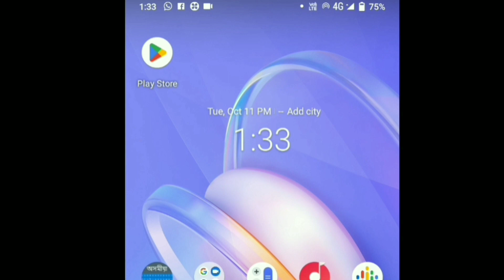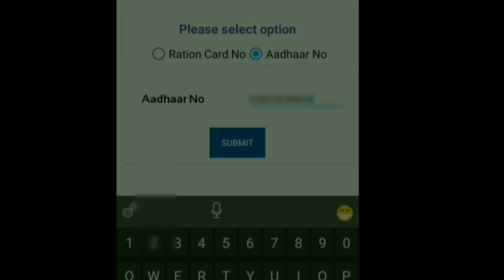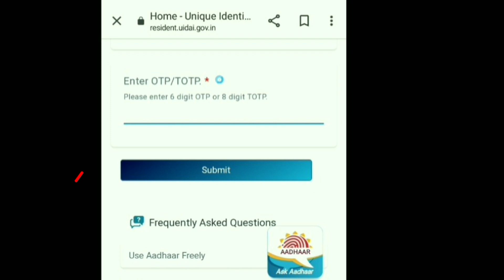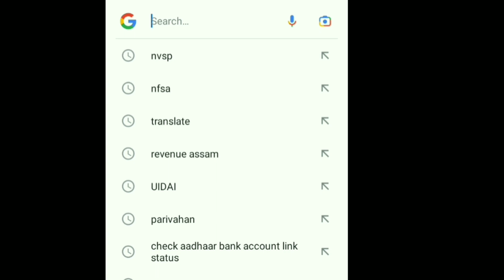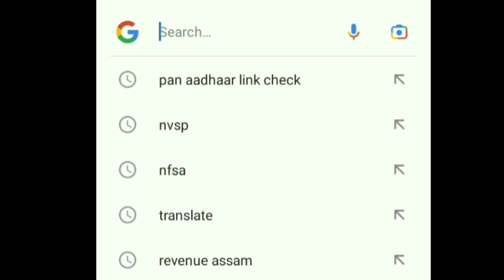Bank acount card aadhar link status check | ration card Pan card Voter id aadhaar link status check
হব পাৰে, যদি আপোনাৰ কিবা উপকাৰ হয়